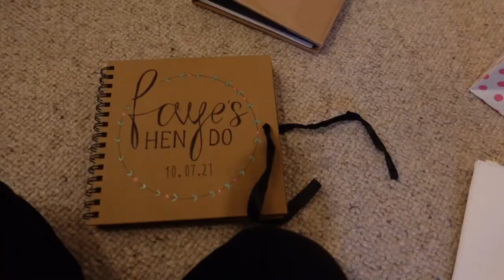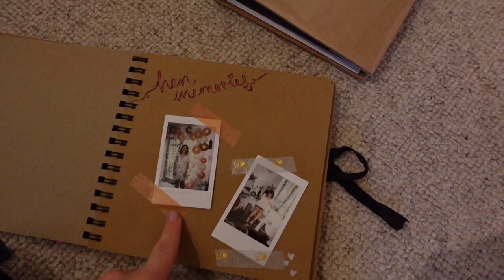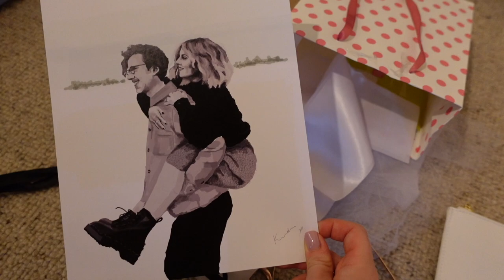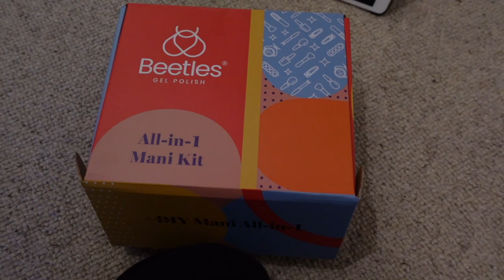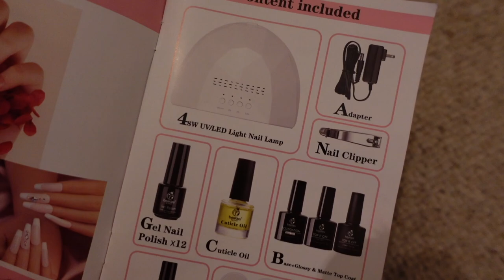Weekend Vlog: We Got Married! Back To Vlogging | fayesfix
Welcome back to another weekend vlog! Feels like it's been a little while. I talk you through the wedding in a bit more detail and a few other things like a home haul!

Nail gel kit, similar but not exact colours